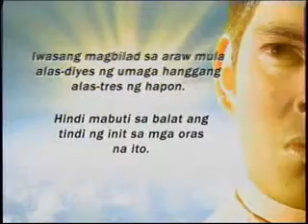Captain Barbell May 13, 2011 Part 2